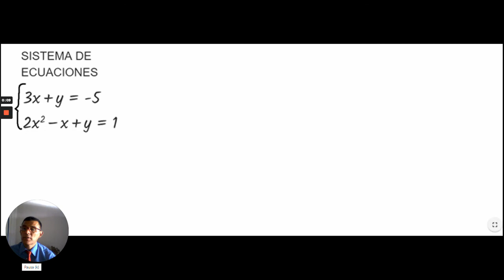SISTEMA DE ECUACIONES 1